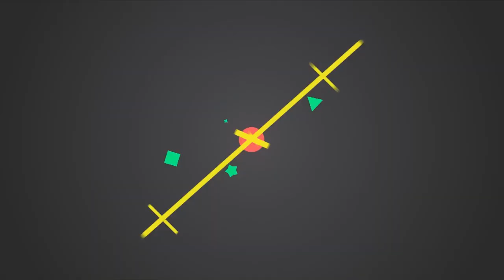53歲陳錦鴻近照曝光認不出，面色蠟黃瘦到脫相，自閉症兒子治療5年仍未痊癒|大嘴娛記